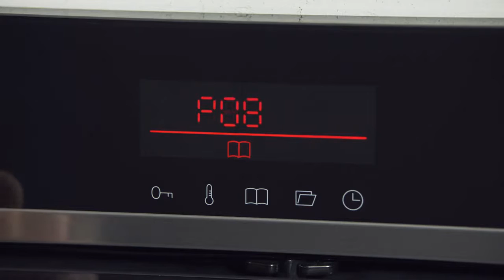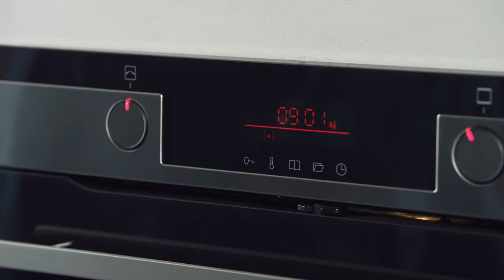Grzegorz dla Amica